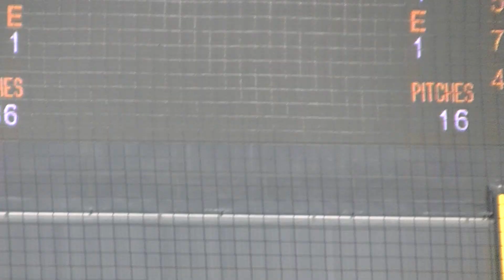横浜ジュニア無死一、二塁 小田 一颯くん送って軽込 珀翔くん犠牲フライでついに勝ち越し【NPBジュニアトーナメント ヤクルトスワローズジュニア対 DeNAベイスターズジュニア2023年